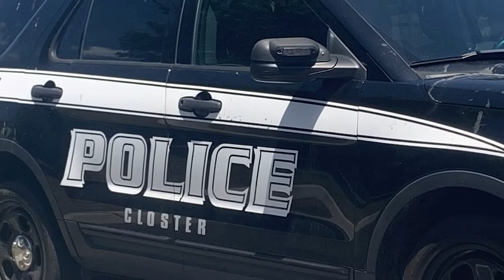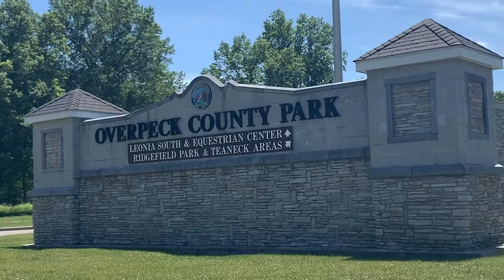Two Murders In Two Days in Cresskill